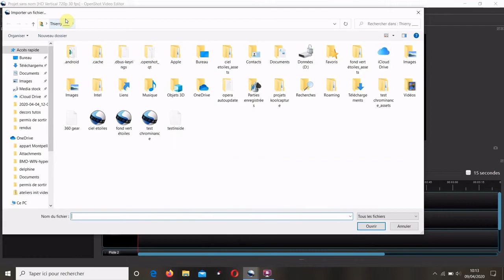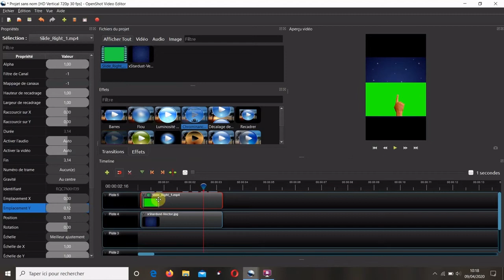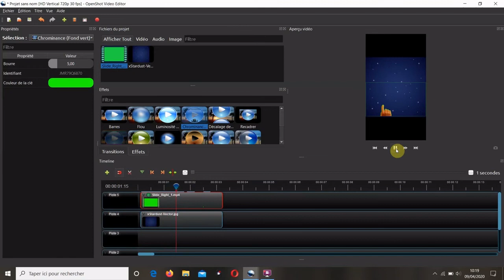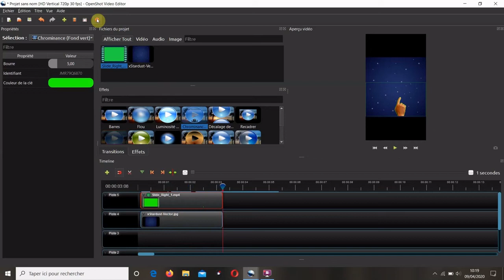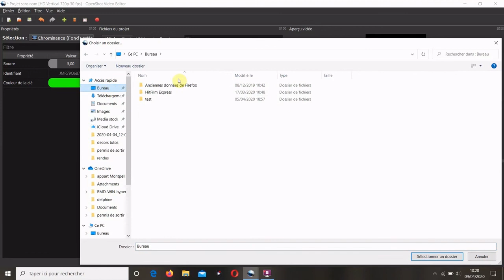tuto fond vert openshot video editor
Un tuto sur l'incrustation d'une vidéo filmée sur fond vert. Ce tuto fait partie du pack tuto du projet "permission de sortie"